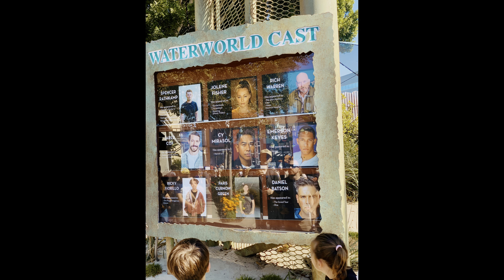Hollywood universal studios -water world